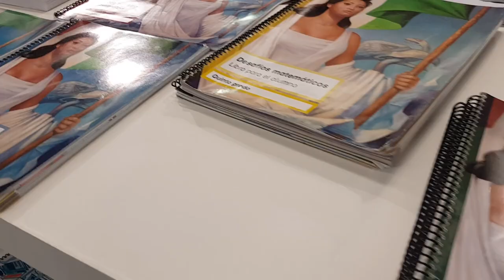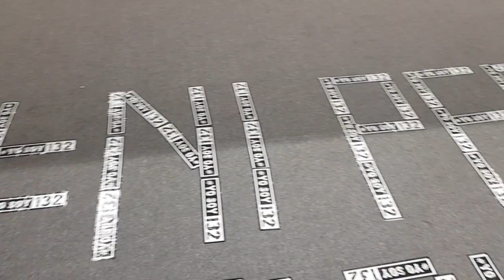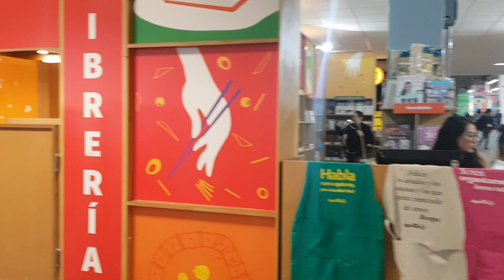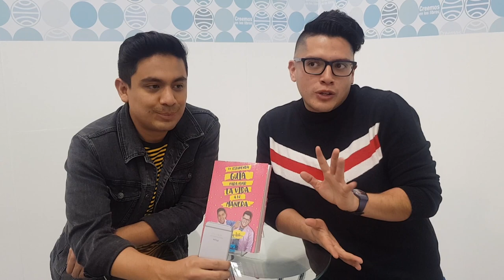Rosa Distrito en FIL 2018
Kike Esparza recorrió los pasillos de la FIL 2018 y se encontró con maravillosos personajes como Margo Glantz, Pepe y Teo, Beta Coqueta, Patylu y Karla Gascón.